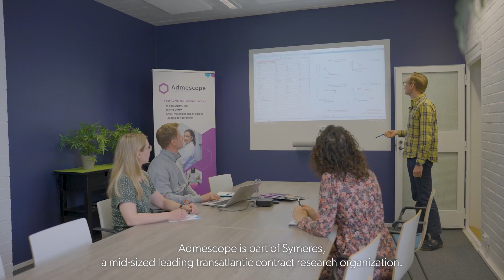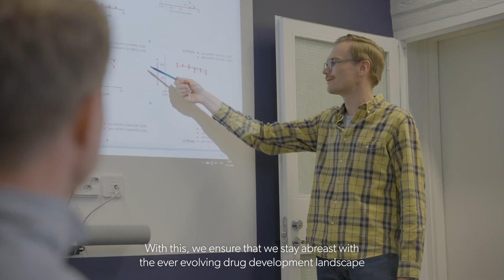Admescope - A drug discovery & development CRO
A company overview video of @Admescope, an ADME-Tox expert, with a top-notch knowledge in drug metabolism, drug-drug-interactions & quantitative bioanalysis. From screening assays to highly tailored studies.

Since 2020, Admescope has been a part of Symeres, with the ability to provide medicinal chemistry and integrated drug discovery & development services through the Symeres organization.